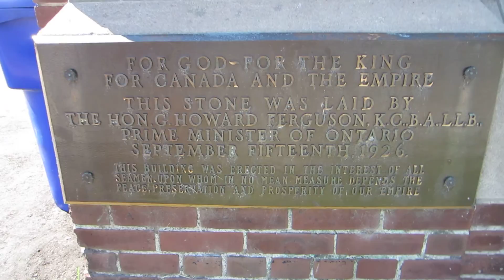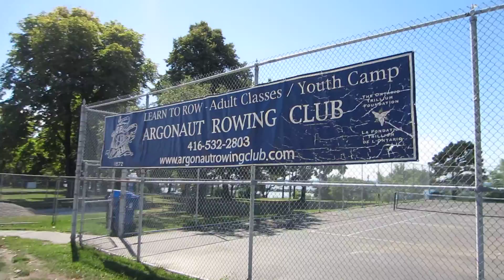617 Martin Goodman Trail Budapest Park to Marilyn Bell Park 5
Continuing our walk on the Martin Goodman Trail at Budapest Park and ending at Marilyn Bell Park. The trail is part of the Waterfront Trail with Lake Ontario to the south of the trail.